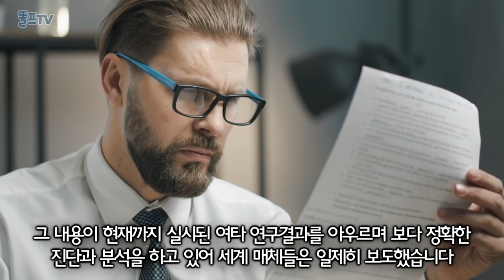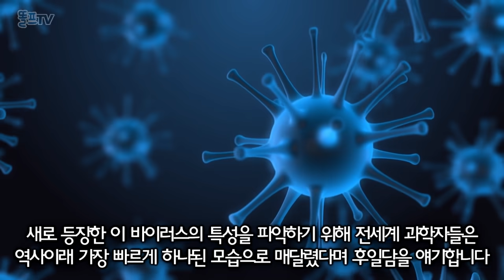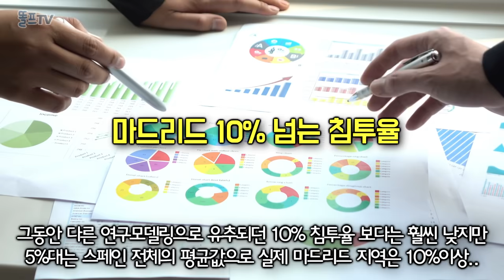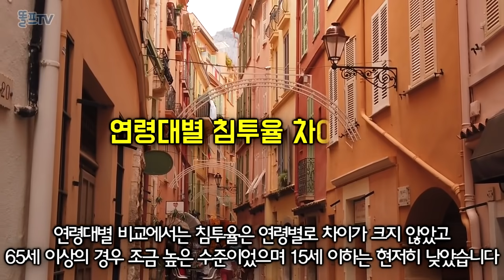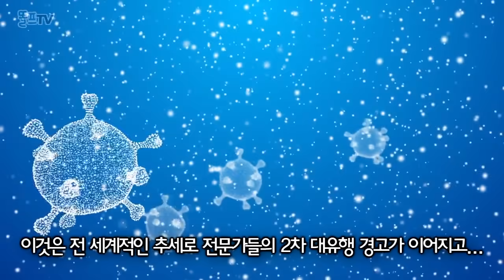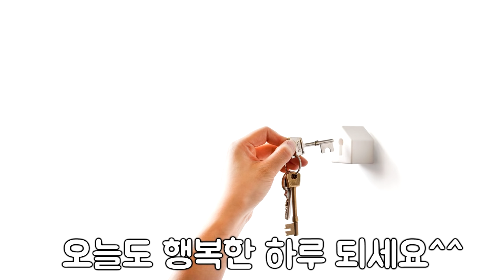최대규모의 연구결과 예측과 다른 실체에 전 세계 의학계가 우려하는 상황 '집단면역은 애초에 불가능'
2020년 한해 더욱 건강하시고 행복하시길 기원합니다!